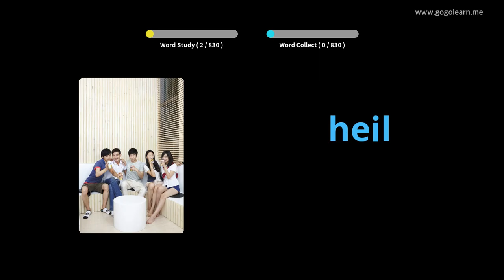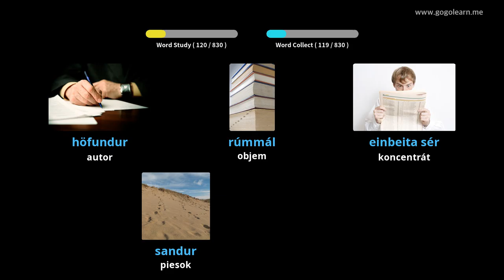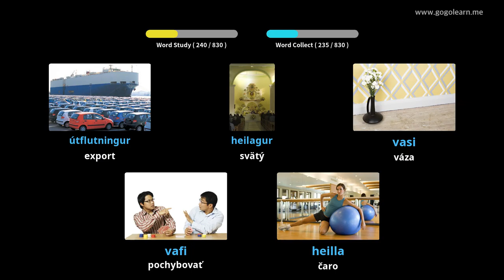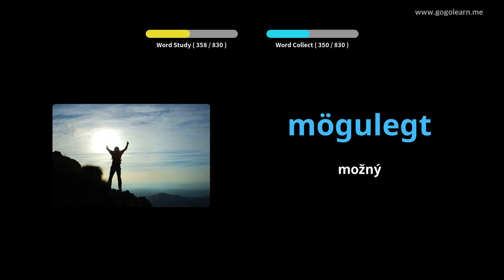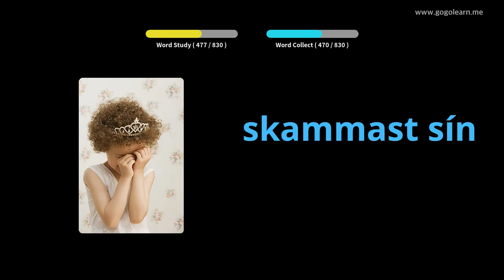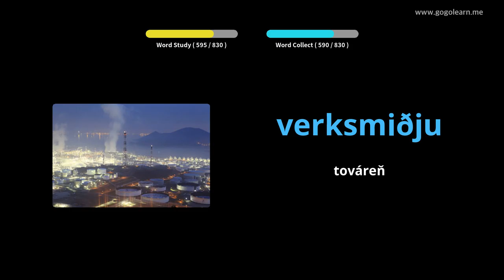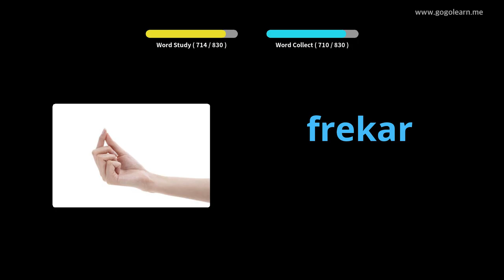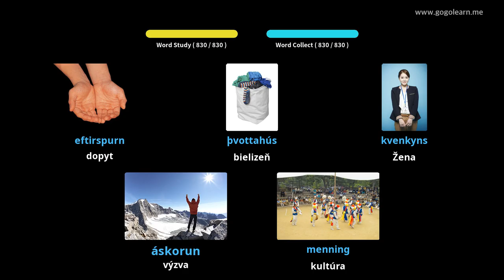Islandský slovník slovnej zásoby počas spánku | Golearn